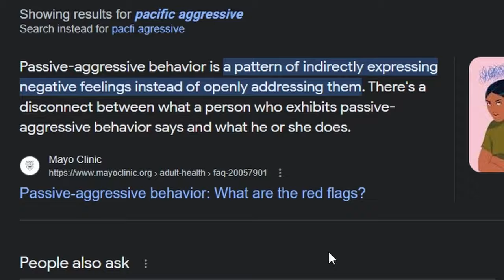THIS TOXIC TTV IS UNHINGED!!! (Dead by Daylight)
Hey guys, this video was about a DBD twitch streamer that one of my friends ran into. Now I don’t thinks she a bad person but I do think that as a streamer she needs to be more careful of what she says to people. Also the way she acted to him was very uncalled for and very childish. Hopefully she learns for this and become a better content creator from it :).